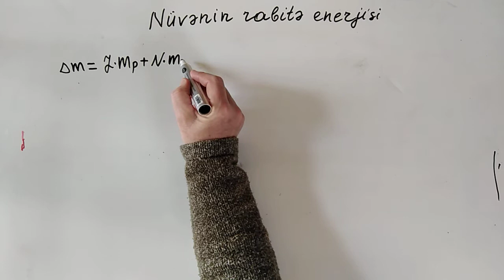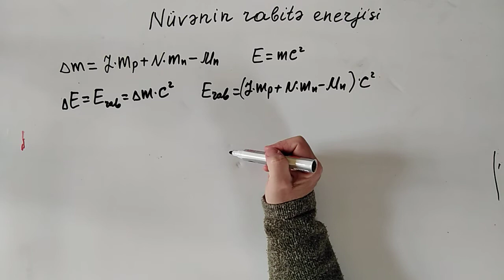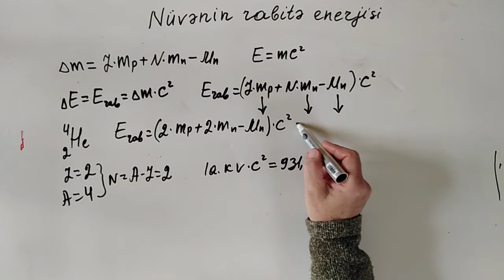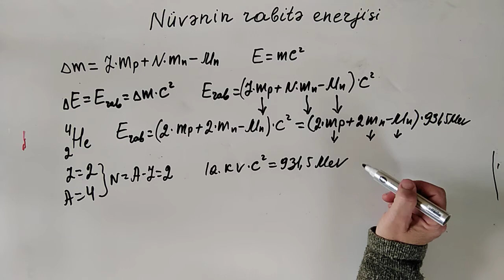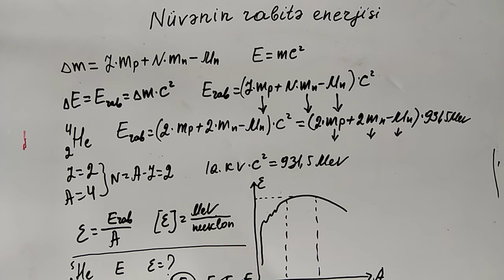nüvənin rabitə enerjisi